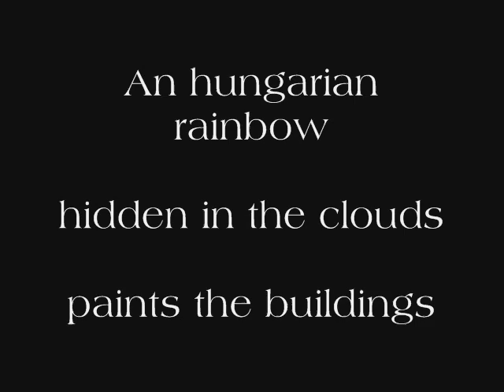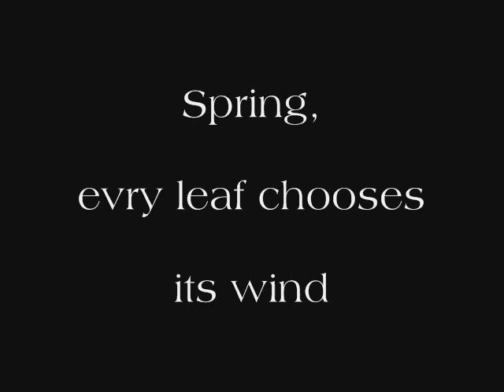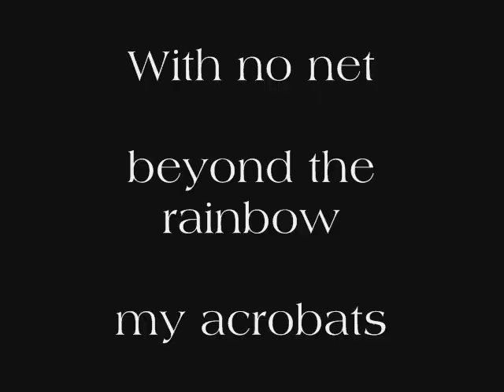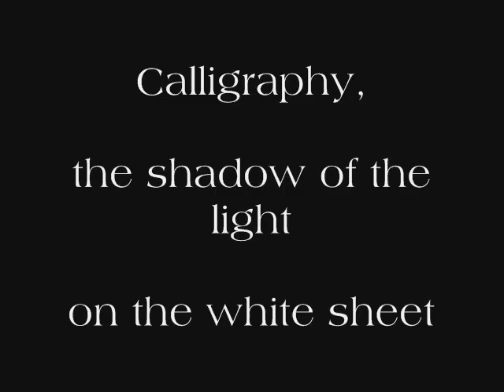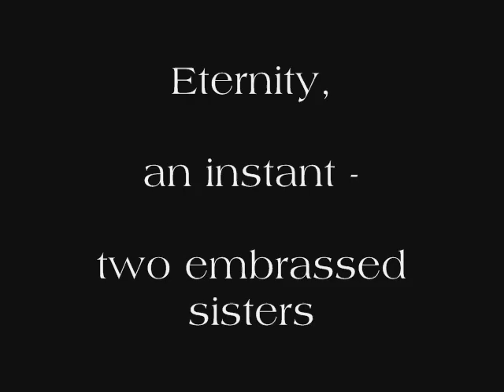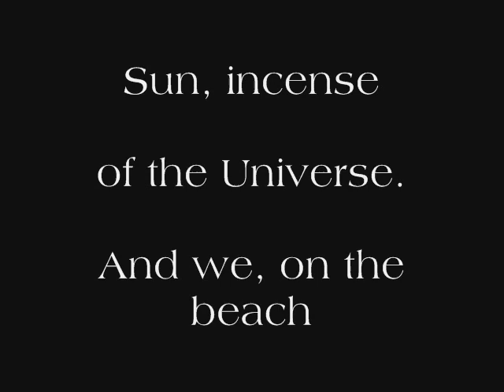Toni Piccini " HUNGARIAN RAINBOWS " Haiga plus Haiku with English text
Toni Piccini's haiga exbition organized in Budapest by Hungary -Japan Friendship Society

"...Toni Piccini does not paint. He takes photos in the colour-variety of the rainbow- which expletively represents his haiku.  As Matsuo Basho, the most talented Japanese haiku poet said: „Haiku has an arch, and the 2 edges have a contrary stretched to the breaking point."  So do Toni' s haigas using the contrary idea between his haiku and the photo, with astounding turns and excellent salto mortale.
His poems often take place in a border-line: now here and eternal life there, micro cosmos and macro cosmos, the line between death and life. Among all of this thoughts, there is always a plus, a mystified feeling. Toni often grabs the classical beauty- going back to the renaissance era, glamorizing the humanism.
We could discuss hours and hours about haiga genre, but for now, let's just take a little look at some poems.
Filled up with pale purple colour, this image tells us the following haiku:

No sky
limits the flight
of a seagull

This is a very Japanese haiga, depicting man's ability to cross any barrier; the superhuman effort small Japanese boys learn about when making and flying kites, and when they put carp-shaped streamer onto rooftops for the children's day Tango no sekku, since the streamer is the only fish to swim upstream against the river's flow. Thus, this haiga represents masculinity, willpower, and overcoming obstacles.
Another of his haiga brings up the idea of existence and non-existence. On the picture there are two crossed female legs. They are almost identical - but not completely. One is accessorised, decorated by a tattoo and an anklet. The other has nothing, yet it is the one on top, ruling over the one below. The legs are crossed, forming an X, implying irreversibility and an inability to change.
Finally, the picture after which this exhibition was named, "Hungarian Rainbow. Tony Piccini salutes us with this piece. Here as well, the photo is based on contradictions. A beautiful Pécs dome, dominated by gold and shining in all the colours of the rainbow. Yet the rainbow itself has hidden behind the clouds. This is a haiga of possibilities within our reach. Toni Piccini wishes Hungary to be blessed with a rainbow, but also warns us of the dangers that lie ahead. Let us listen to his protective message."

from the presentation of  Prof. Dr. Judit VIHAR

Károli Gáspár University of Reformed Church, Budapest
Eötvös Loránd University, Budapest
Hungary-Japan Friendship Society, President
Foundation of Japanese Studies, President